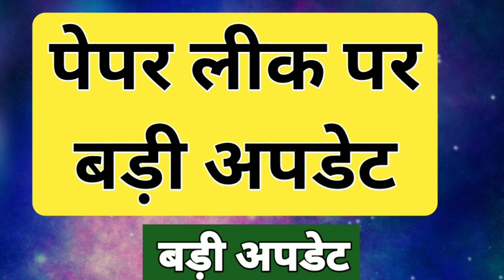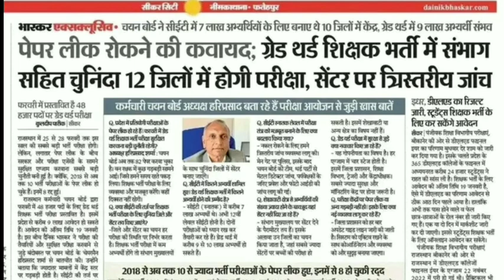पेपर लीक पर बड़ी खबर | 3rd Grade में भी होगा ऐसा | Rpsc 2nd Grade 2022 | Reet News Today